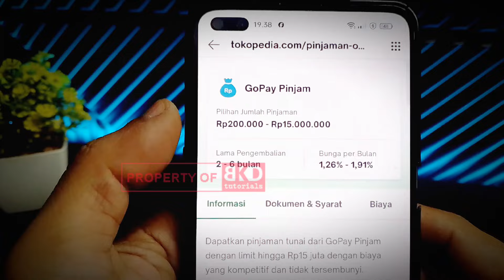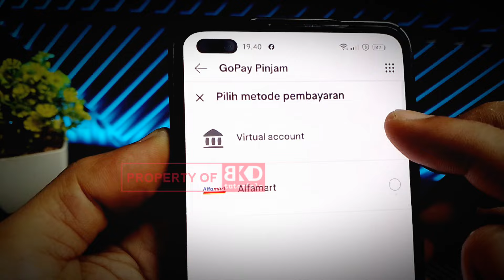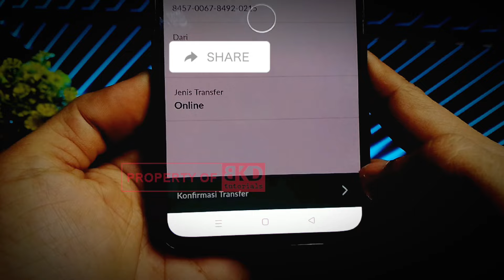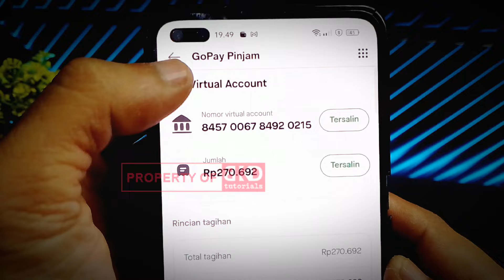TERBARU! CARA BAYAR GOPAY PINJAM DI TOKOPEDIA | BKD TUTORIALS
Halo BKDers!
Banyak metode pembayaran untuk tagihan gopay pinjam, salah satunya yaitu bayar tagihan gopay pinjam di tokopedia. Nah, untuk pembayaran lewat tokopedia ini, ternyata masih banyak temen2 yang kesulitan. Untuk itu, divideo ini mimin share tutorialnya cara bayar gopay pinjam di tokopedia. Caranya gampang banyak, pastikan simak videonya sampai selesai.